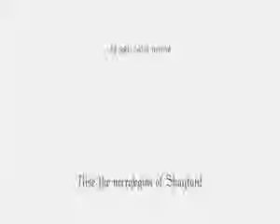ATHANOR Cold Pleasure (live)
Athanor live a Montenero (Campobasso)
LINE UP:
Lord of War Vocals (lead), Guitars
Lucas Demon Bass, Vocals (backing)
Lord Arhald Drums
Marthym Guitar